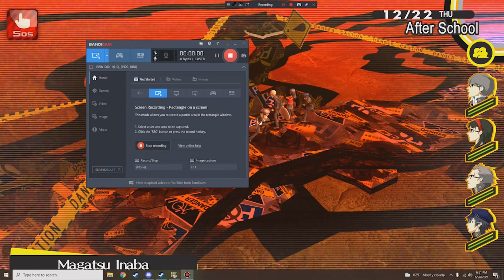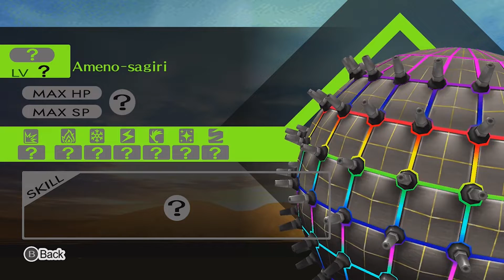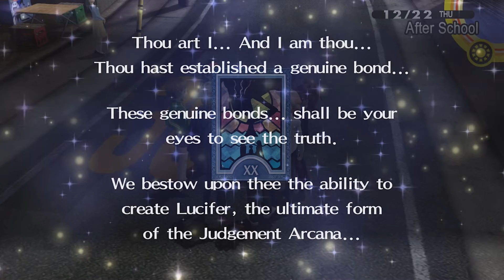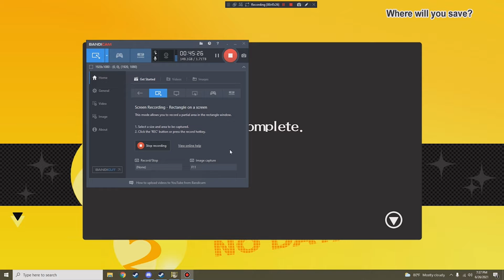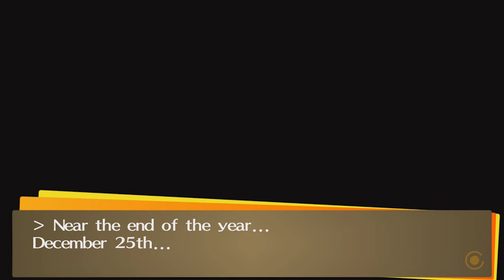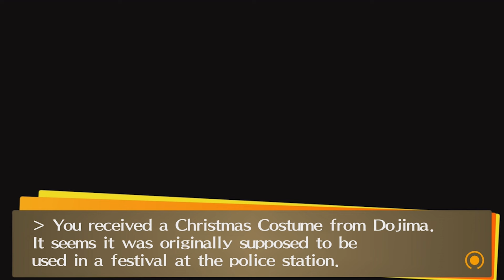Persona 4 Episode 64 Ameno Sagiri